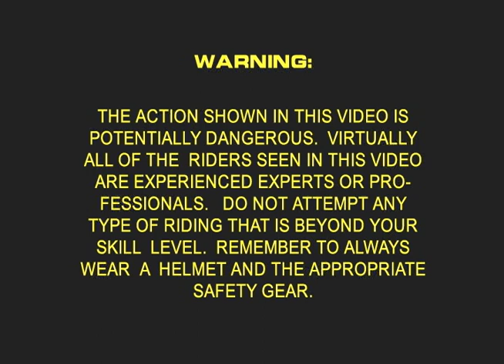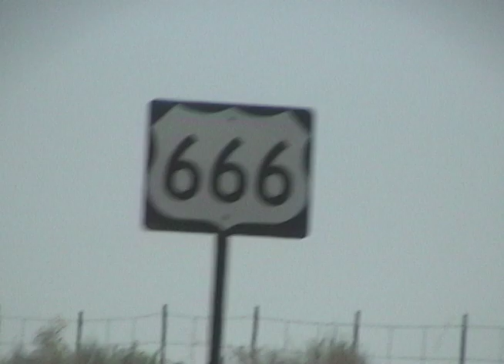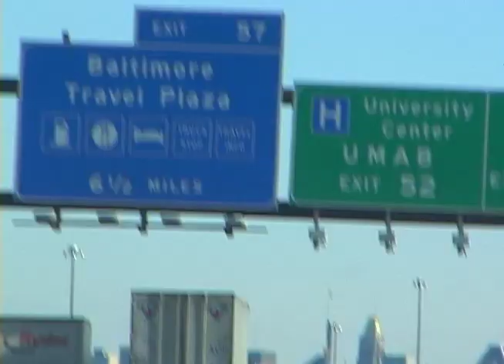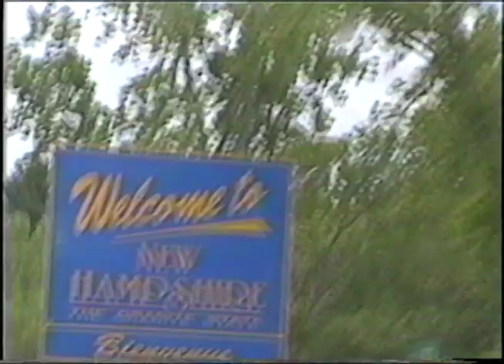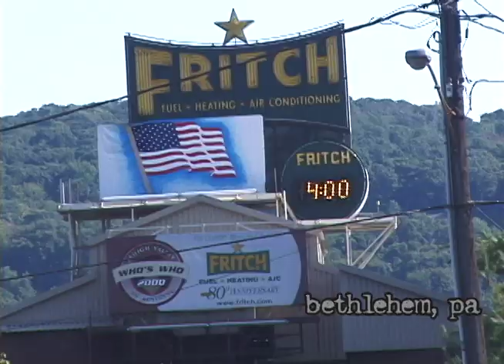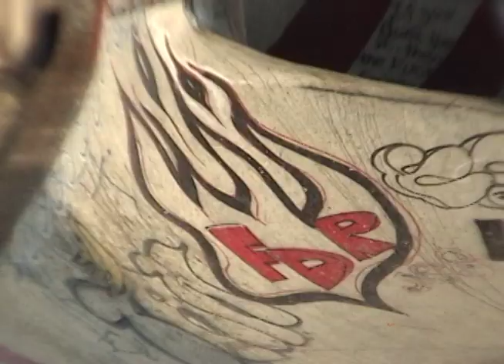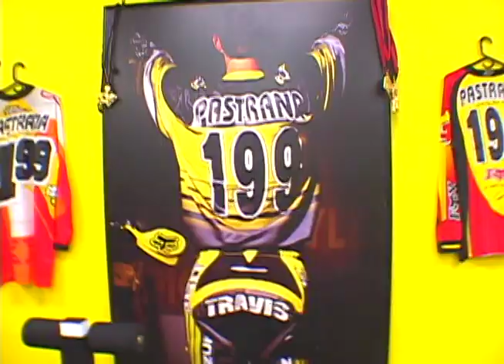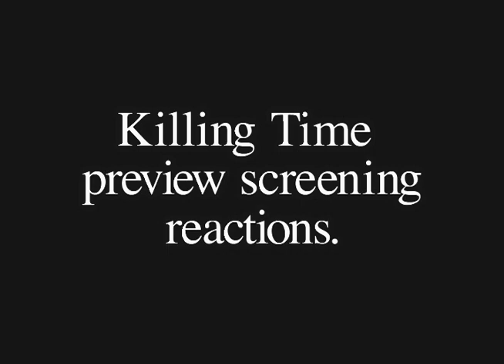Killing Time (Full Movie) Directed by Aaron Chase and Produced by Don Hampton of DH Productions.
Director Aaron Chase has cracked open the dusty old show boxes of footage and gathered a group of friends, which happen to be the most progressive 26" riders around.  We piled into a late '70s RV and the "shit van" to bring to you a DH Productions first.

Travel along with the good old boys of urban MTB and see what it is like outside of the pro race circuit and inside the back alleys.

So, peer into the past and take a seat to watch the progression unfold.

"flips, whips, rails and bails."

Featuring: Aaron Chase, Jeff Lenosky, Kyle Ebbett, Eric Porter, Kyle Strait, Shaums March, George Ryan, Todd Bosch, Jonathan Herrick, Jim DeChamp Travis Pastrana and more.